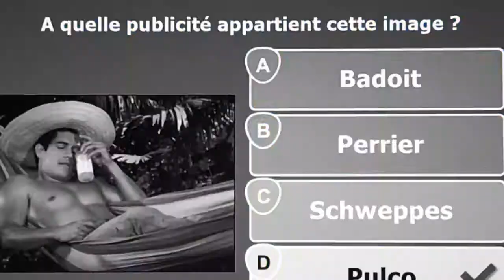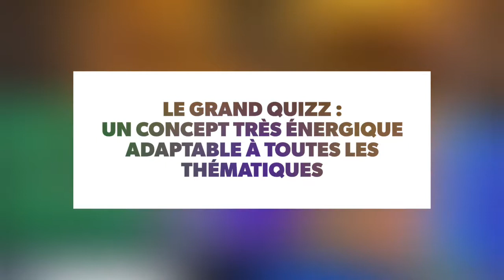LE GRAND QUIZZ